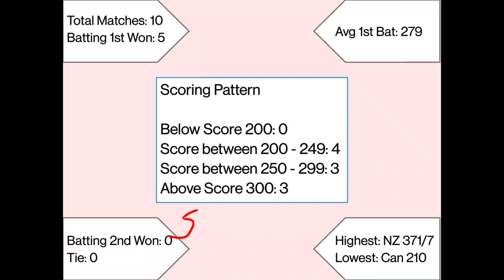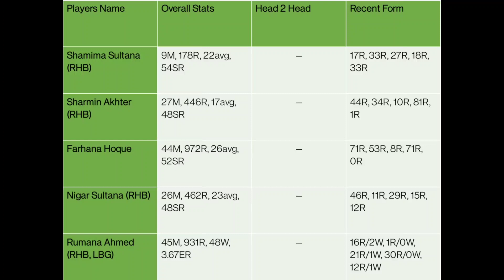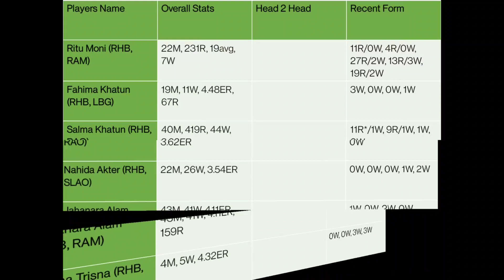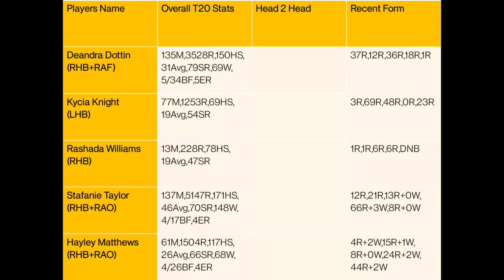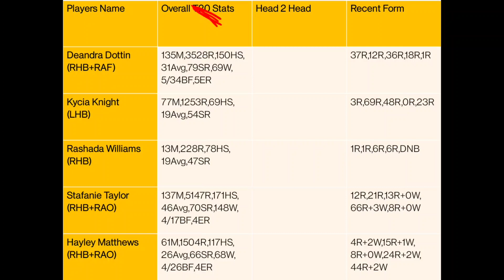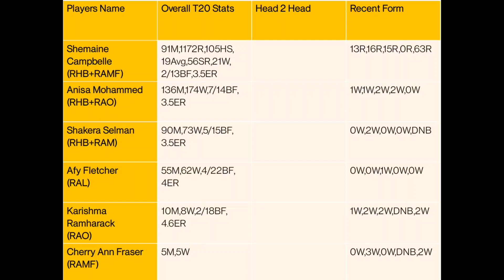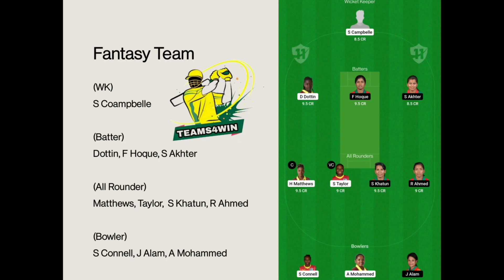BD W vs WI W Dream11, BD W vs WI W ODI, BD W vs WI W Dream11 Prediction, BD-W vs WI-W Dream11 Team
or Directly Search ) on telegram

(use refer code NOVA11 for 100rs bonus)

1. This analysis is based on my

2. Fantasy sports takes great care to comply with all central and state legislation in India to ensure that  users are fully protected. Every contest on  platform is carefully designed to comply with applicable statutes and regulations in India.

3.Fantasy sports constitutes a ‘game of mere skill’, which makes the fantasy sports gaming  exempt from the provisions of the Public Gambling Act, 1867 (PGA).

4.Fantasy sports is a legitimate business activity protected under Article 19(1)(g) of the Constitution of India